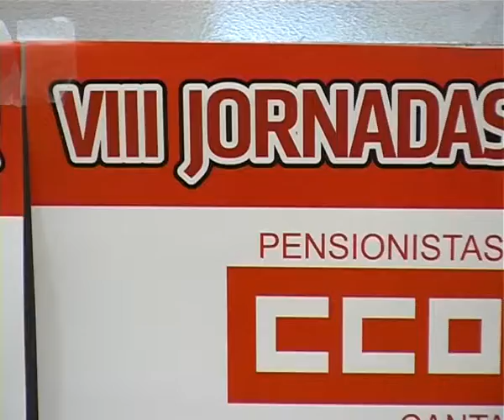Jornadas de mayores organizadas por CC.OO.